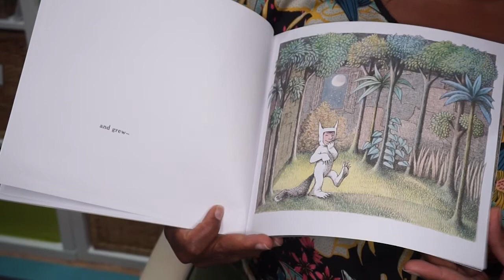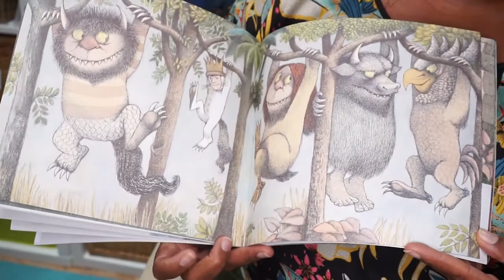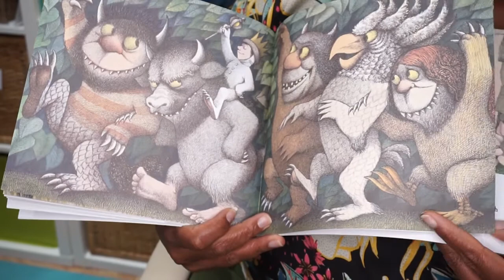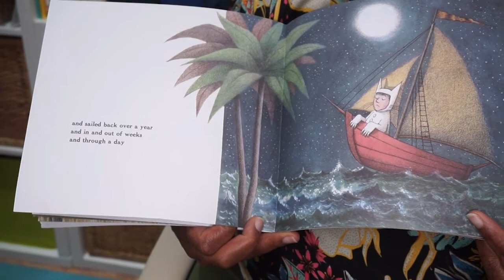Where The Wild Things Are read by Audrey Atkinson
Audrey reads a classic story picture book about a boy named Max's Adventures when he sails away to the land of Where the Wild Things are. Find the Edition of Where the Wild Things are by Maurice Sendak

Narration by Audrey Atkinson. Music used with permission from Shockwave Sound Library.